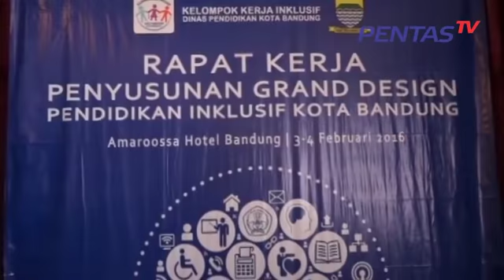Pentas TV - Raker pennyususnan Grand Design Pokja Pendidikan Inklusif kota Bandung 2016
Kelompok Kerja Sekolah Inklusif yang digagas di Bandung kini sedang merancang grand design. Poin penting dalam rencangan itu, antara lain penyamaan persepsi sekolah inklusi dan sosialisasi kepada sekolah dan masyarakat. Dalam rapat kerja Pokja Sekolah Inklusif itu hadir Kepala Dinas Pendidikan Kota Bandung Elih Sudiapermana, para analis pendidikan, dan guru. Targetnya, 2016 seluruh SMP dan SMA menerima siswa yang berkebutuhan khusus.